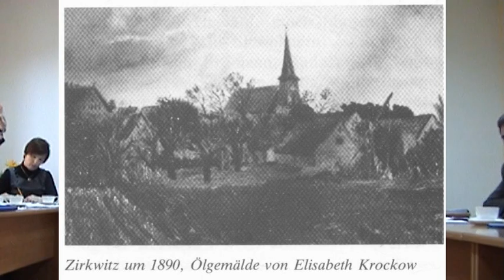Karnice-Cerkwica wolne wnioski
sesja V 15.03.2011